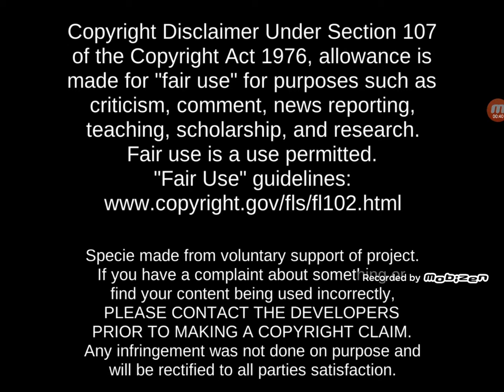My FNAF FREE ROAM GAME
Sorr'y of the short vid but i will be making more tommorow